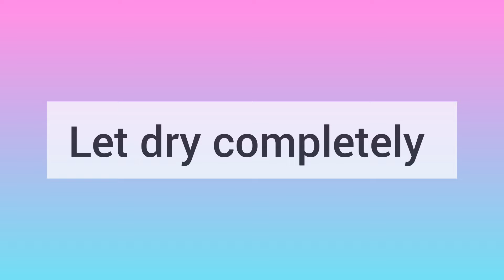Whimsical Watercolor Cafe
See how I paint this whimsical Cafe with easy watercolor techniques. Use a fineliner marker or pen to create the details.

Want more whimsy?

Materials:

RECOMMENDED PAPER SIZE: 5 inches by 7 inches OR larger.
140lb (300 gsm) cold pressed watercolor paper by Ohuhu
Pocket watercolor paints by Mungyo
watercolor brush - #4 by Fuumuui
Mason jars with water
Paper towels
Permanent black fineliner pen
Painters, masking, or artists tape